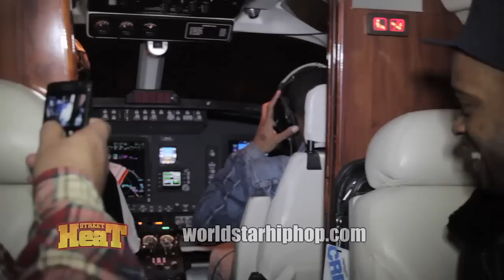A DAY IN THE LIFE OF N.O.R.E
follow streetheat as we spend the day with nore mr what,what himself aswe meet him at the airport and he takes around town visiting his favorite spot to eat and he performs for the first time with a live band check it out